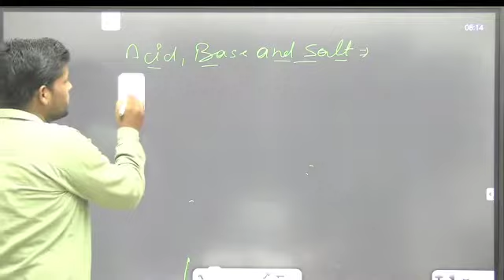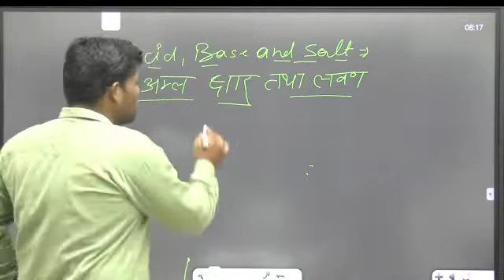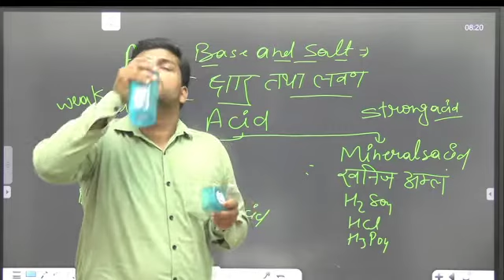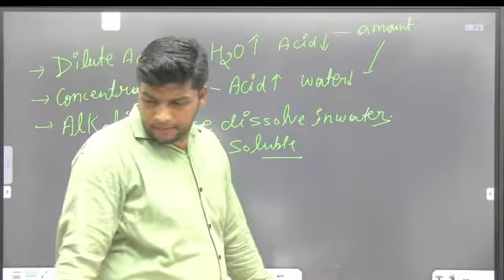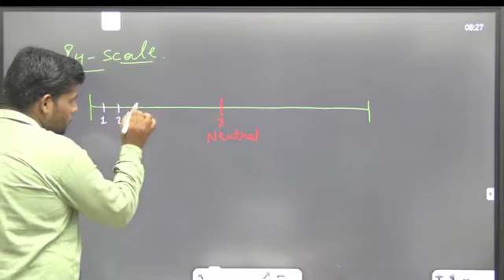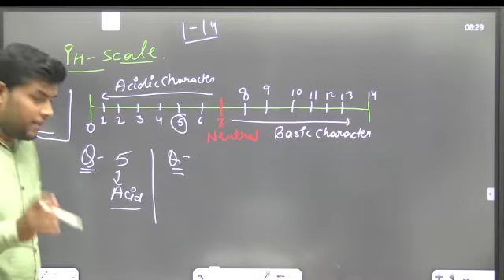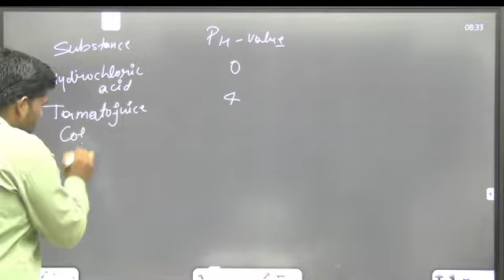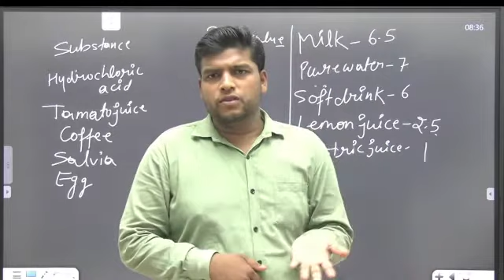ACIDS BASES & SALTS || अम्ल क्षार एवं लवण || UPSSSC PET ALL EXAMS By Vikas Singh sir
दोस्तों नमस्कार,